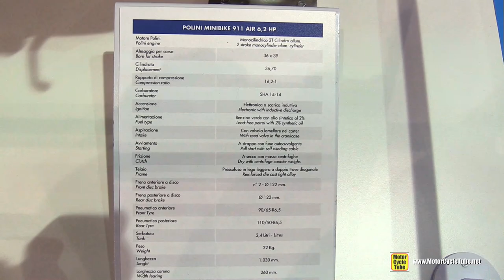2018 Polini Minimotard 70 - Walkaround - 2017 EICMA Milan